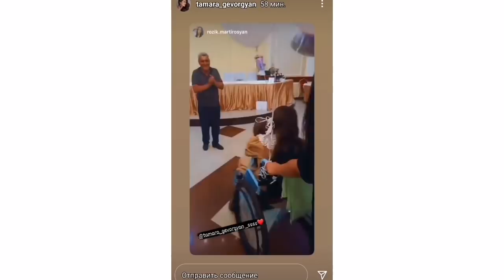Առանց արցունքների չեք կարող նայել,թե վթարից հետո ինչպես է Թամարան անվասայլակով մասնակցել խնջույքի